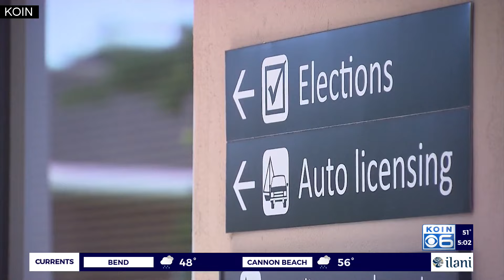Why negative political ads are dominating local congressional races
From the race for Oregon’s 5th congressional district to the contentious race for Washington’s 3rd, negative political ads are all over our media.